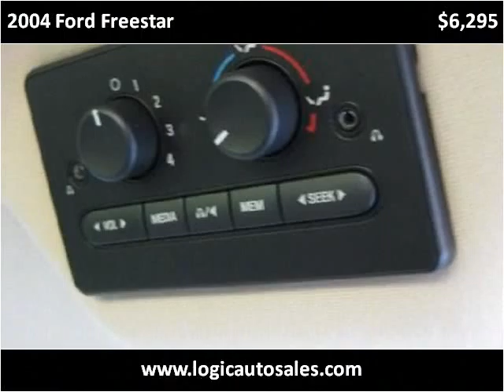2004 Ford Freestar Used Cars Solon OH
This 2004 Ford Freestar is available from Logic Auto Sales.